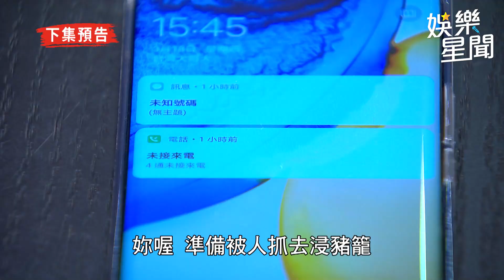天之驕女／女星不雅照外流！氣得掐死賴郁庭 下秒變化驚人｜娛樂星世界